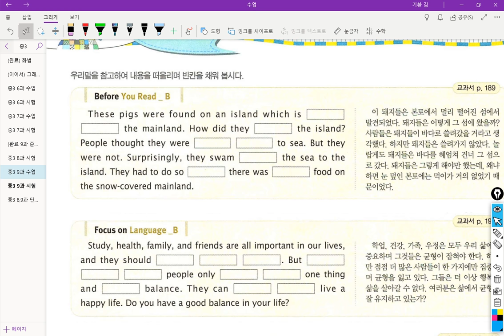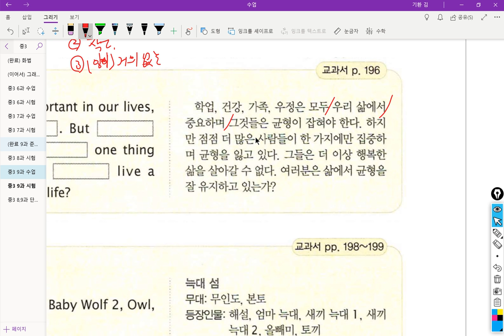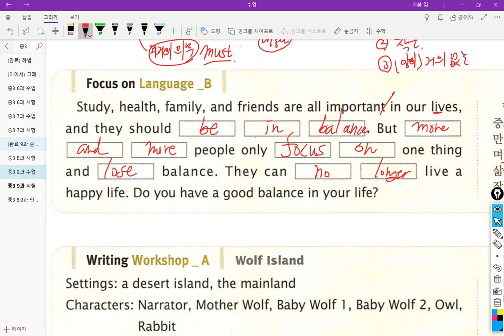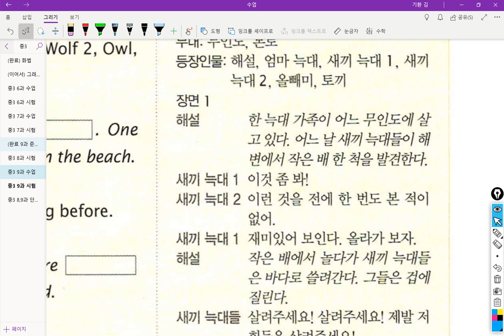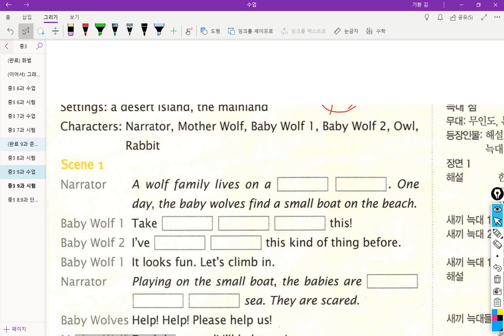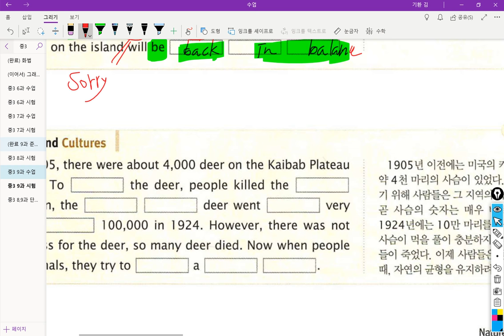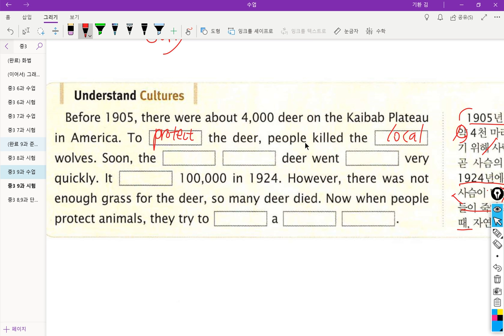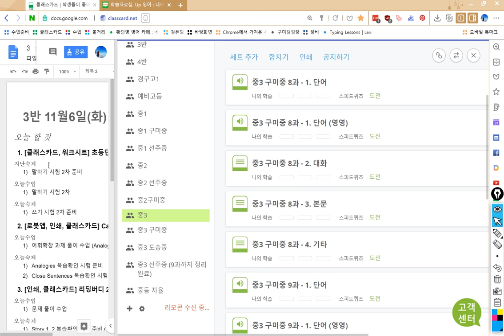중3 2018 11 06